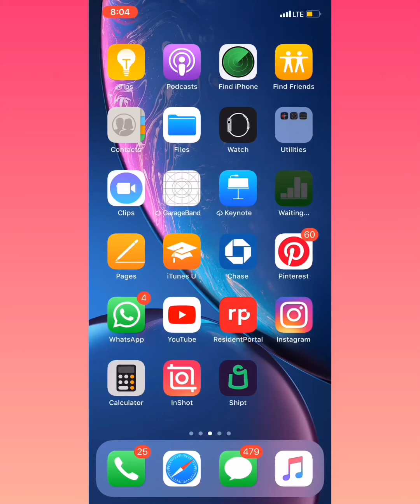Girls like you - Maroon 5 ❤️ been thru some thangs but I need a girl like you🙈😌